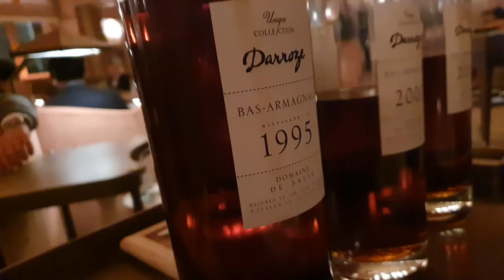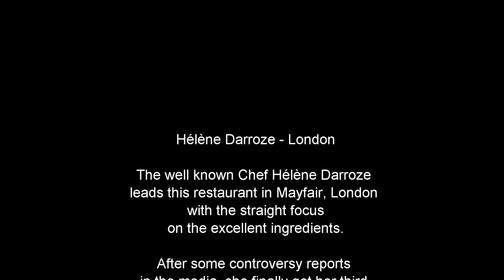Hélène Darroze Restaurant London by omnimundi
Hélène Darroze Restaurant London,  a Michelin 3-star restaurant . This very expensive restaurant is located in Mayfair, central London.